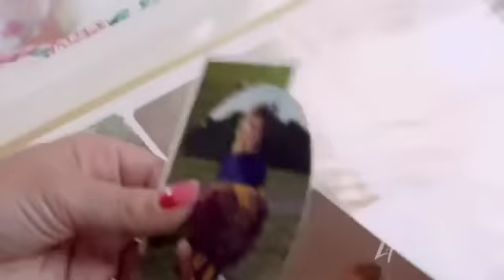Dance Moms- Kelly, Brooke & Paige Hyland Introduction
The Hylands' introduction from Dance Moms season 1.